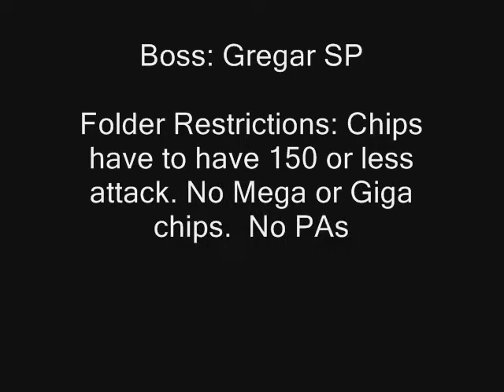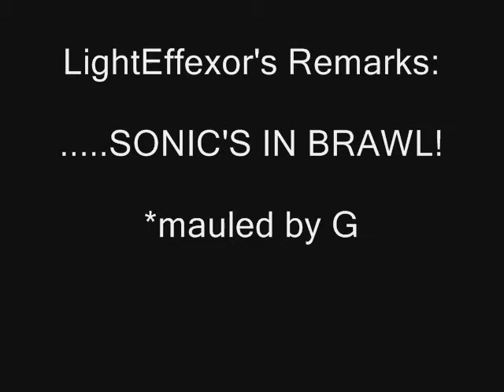Challenge LightEffexor - MegaMan vs. Gregar 10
Roll Gregar into the (very shallow) pile of getting owned 10 times!